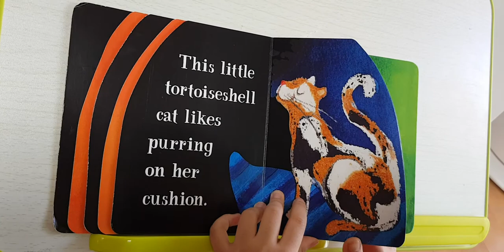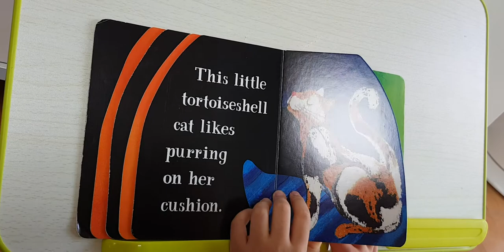This little cat(song)